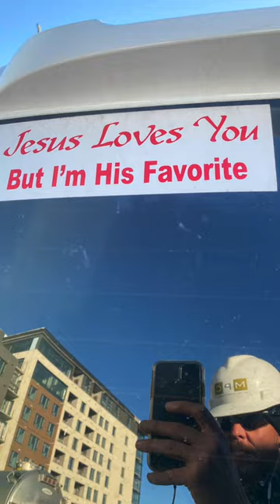Will Aitchison thanks our donors for giving to Providence Network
Will expresses his gratitude for our donors and how they are helping produce “significant results”in lives like his at Providence Network. Help our residents continue their journey to recovery and self-sufficiency by making a financial donation today. Thank you!